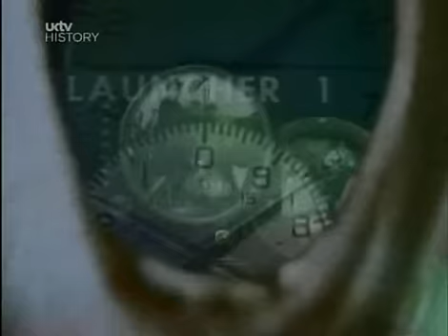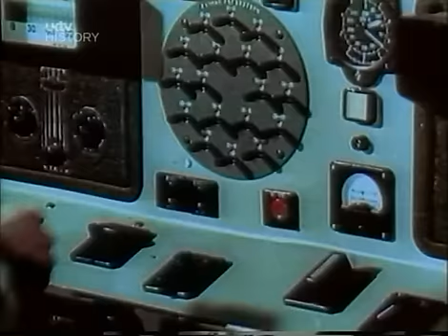Pandora's Box 26/30 Adam Curtis (1992) A Is For Atom